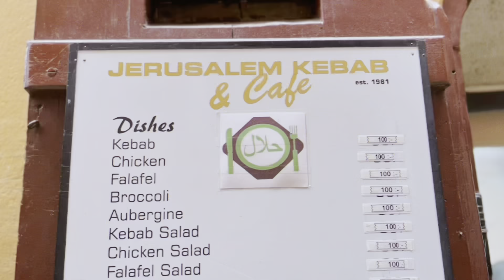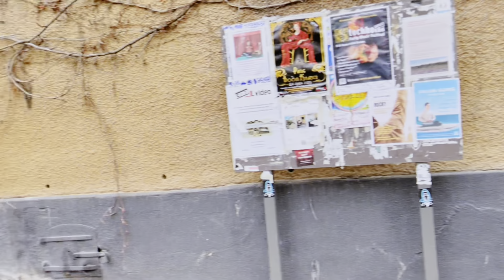🇸🇪 24 HOUR In STOCKHOLM OLD TOWN - SWEDEN CAPITAL CITY- VLOG By Hussain